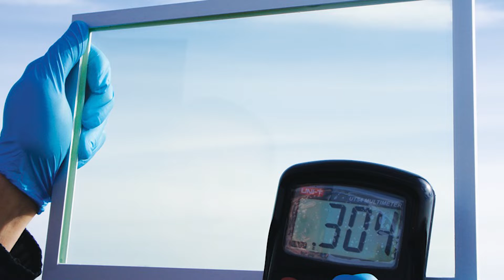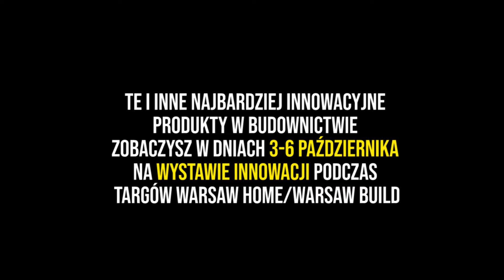Premiery na Wystawie Innowacji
Używanie przedrostka NAJ- zobowiązuje! :) Skoro na Wystawa Innowacji (3-6 października, targi Warsaw Home/Warsaw Build, Nadarzyn) pokażemy NAJbardziej innowacyjne produkty, to muszą one być NAJświeższymi rozwiązaniami na rynku. I tak własnie jest❗️ Na wystawie zaprezentujemy NAJnowsze produkty świata stolarki, wśród nich 3 ŚWIATOWE I 6 KRAJOWYCH PREMIER❗️😲
Zobaczcie sami!